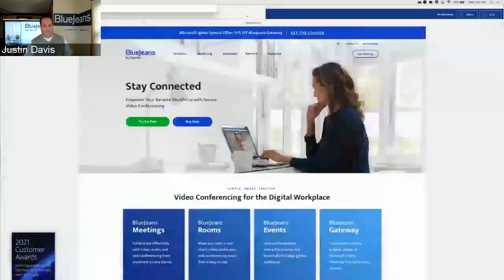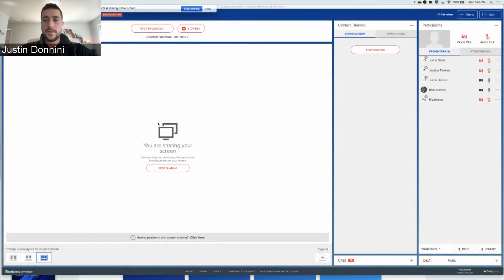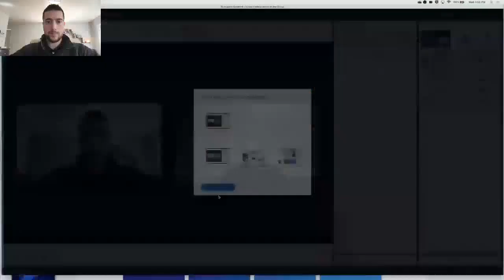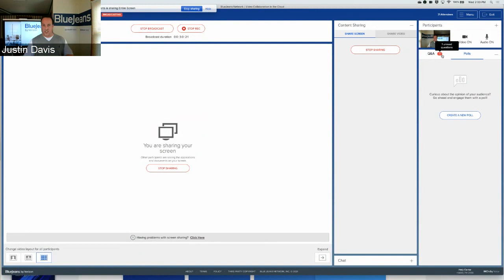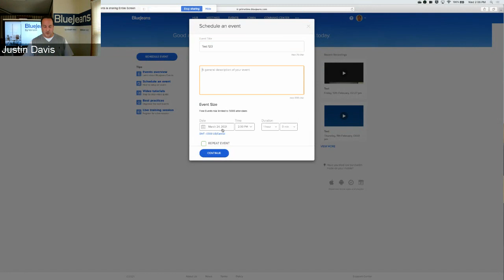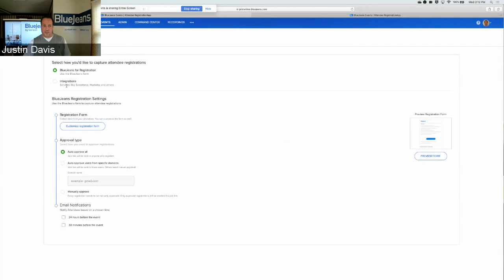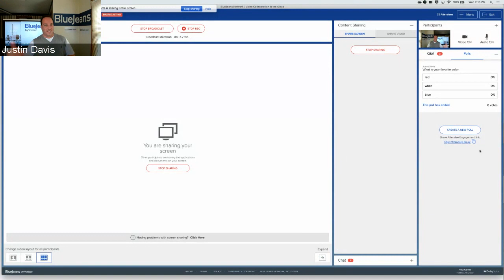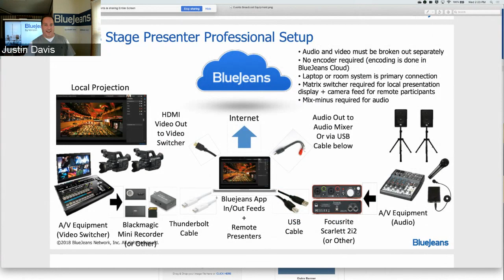Small Business Growth Tools: BlueJeans Events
Demo of BlueJeans Events for small business owners.